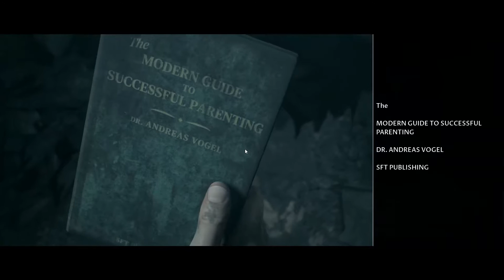LITTLE HOPE (THE DARK PICTURES) Walkthrough Gameplay Part 6 - ENDING || NO COMMENTARY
Little Hope the second game in The Dark Pictures Anthology. abandoned and all alone, 4 college students and their teacher become stranded in an isolated town miles from anywhere after their bus crashes in bad weather. Trapped by a mysterious fog in the town of Little Hope, they search desperately for a means of escape whilst visions from the past haunt them from the shadows. The story follows college students Taylor (Caitlyn Sponheimer), Andrew (Will Poulter), Daniel (Kyle Bailey), Angela (Ellen David) and their professor John (Alex Ivanovici) who become stranded in the eponymous fictional town after their bus crashes. Located in New England, Little Hope has an infamous history of witch hunting that took place before their time.